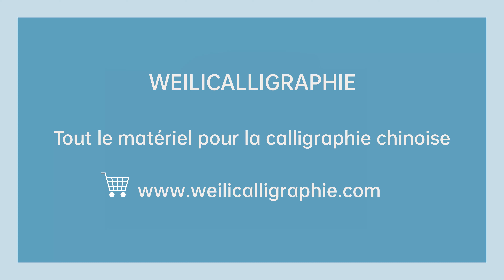Les noms des cent familles en calligraphie chinoise 百家姓 403 : 權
Calligraphie chinoise niveau faux débutant n°403 權 (权) pouvoir, power

Weilicalligraphie - Atelier de calligraphie et de peinture chinoises en ligne